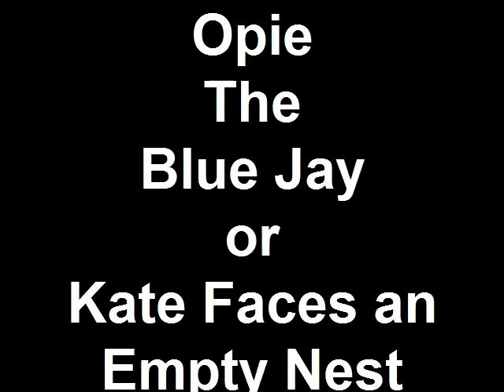Opie The Blue Jay or Kate Faces an Empty Nest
The story of Opie the Blue Jay, a lost but found and very lucky bird!